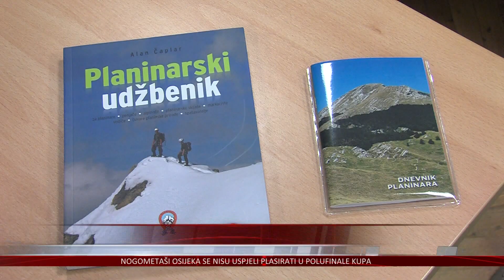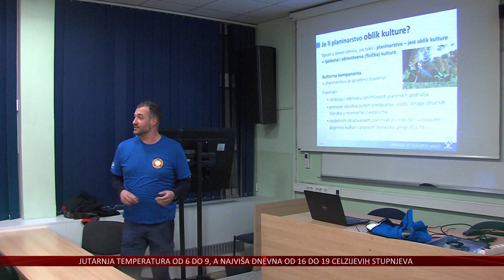Od teorije do prakse – 30 polaznika pohađa Opću planinarsku školu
Kako se snaći u prirodi, zavezati planinarski čvor, koje se opasnosti kriju na planinama. Odgovore na ova i druga pitanja u teoriji ali i praksi dobit će polaznici još jedne Opće planinarske škole koja je započela u Osijeku.